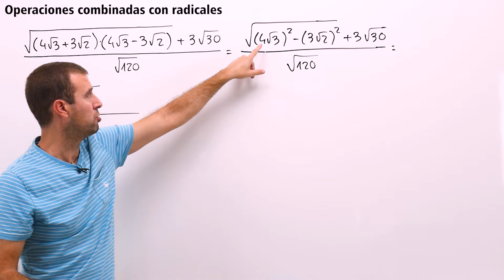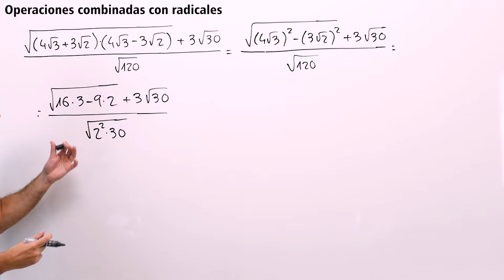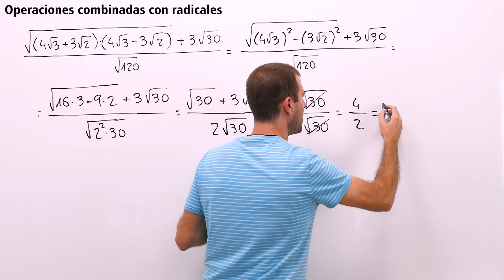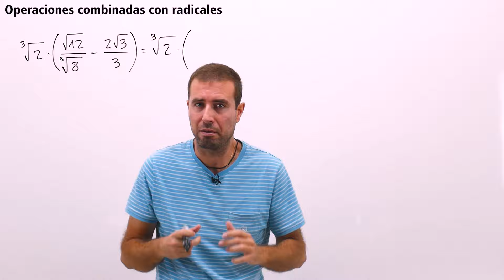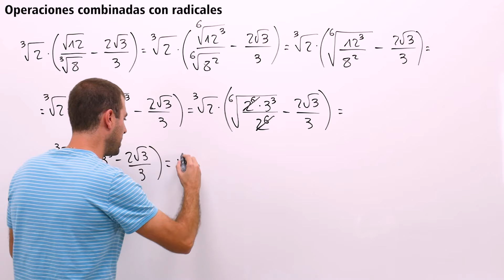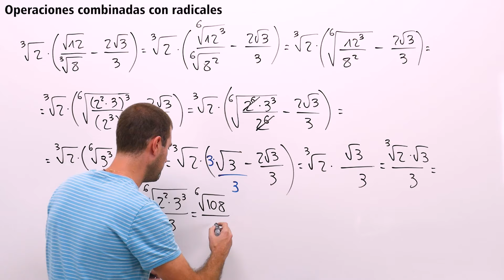🟡 Operaciones Combinadas con RADICALES 04 ➤ 4º ESO y 1º BACH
En este vídeo de matemáticas de 4º de ESO y 1º de Bachillerato, se resuelven dos ejercicios de operaciones combinadas de radicales.

🌐 ¿ME SIGUES?

↪️ Fernando Z
↪️ Marcelo Aguirre
↪️ Fausto Gonzalez Yelmo
↪️ Roger Carreras
↪️ guille cauz
↪️ Mark Meredith
↪️ Donato García Romero
↪️ Maria Agenjo
↪️ Gy.CaptaTuFoto
↪️ cristina garcia
↪️ nnnn
↪️ Ramón Fontcuberta García
↪️ FRAN BTLL JN
↪️ Alberto Molina Pazos
↪️ Elena Payán
↪️ Juan Miguel Castella